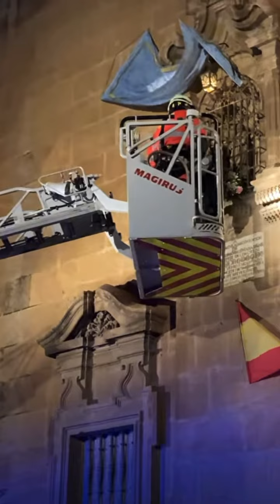‘La sola’ rociera a la Virgen de la Inmaculada en la Catedral de Guadix